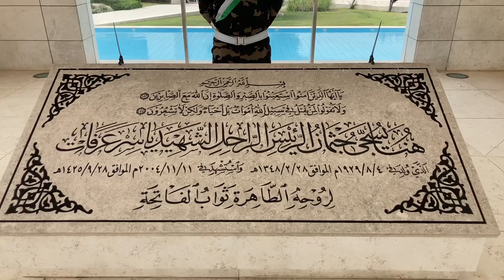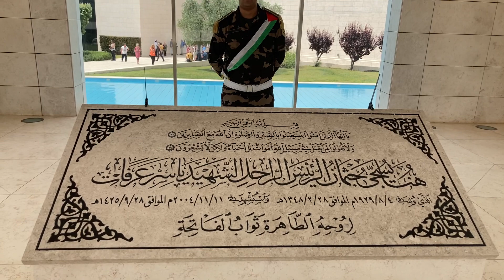A visit to late Palestinian president Yaser Arafat